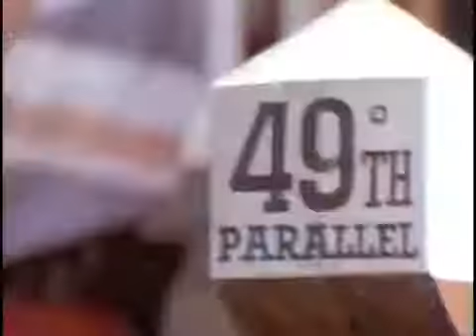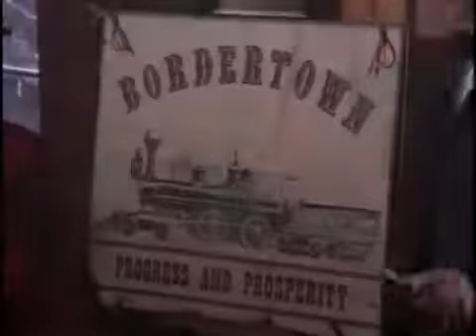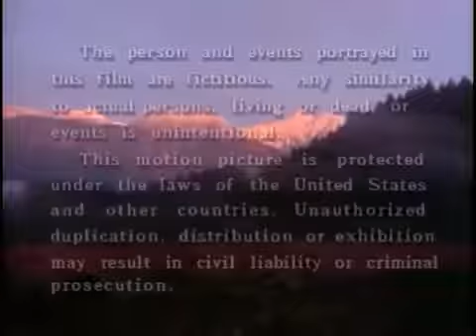Skirmishes (1989) Bordertown. Richard Comar, John H. Brennan WESTERN TV